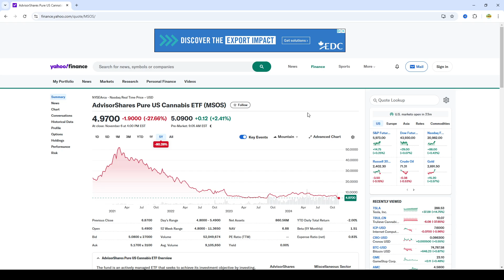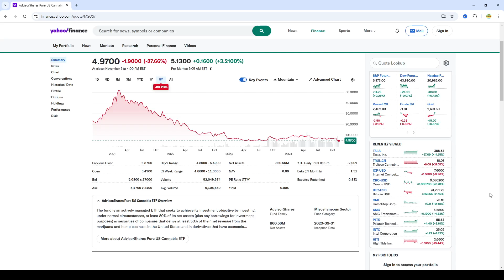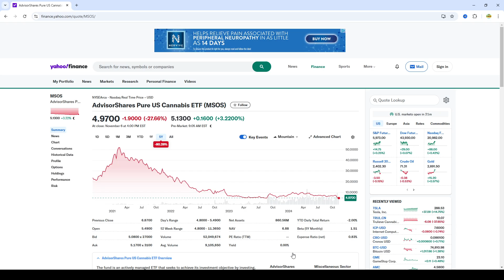my thoughts on Florida legalization failing